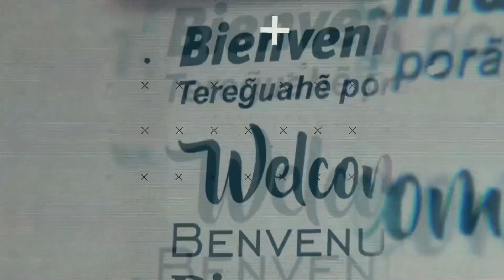El 23 - Canal Formosa - Estamos Juntos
💢 Lo que pasa en Formosa, está primero en Canal23 🖥📡 EstamosJuntos 🗣 Canal23Formosa ElCanaldelosFormoseños 🇦🇷